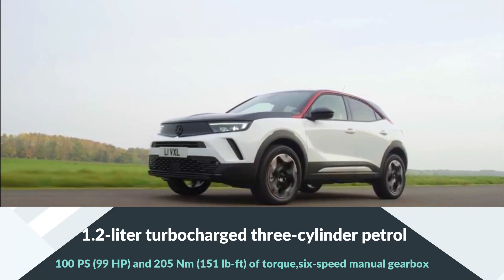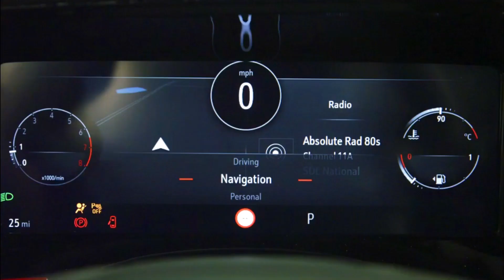2021 Opel Mokka GS Line Interior & Exterior | 2021 Vauxhall Mokka SRi Trim Interior & Exterior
Opel Mokka GS Line

The Opel Mokka GS Line (from €25,670 in Germany) is especially sporty: The exterior design features 18-inch light alloy wheels in TriColor black, a black roof, black exterior mirrors and skid plates front and rear in SUV design. The Opel Blitz, the Mokka nameplate and the Opel Vizor frame are in high-gloss black. The characteristic red signature line creates a strong contrast. The interior features a black ceiling, aluminium pedals and red décor. The black seats with side cushions in premium leather-look have red stitching and design accents.

As on the Mokka-e, drivers of the Mokka Ultimate and GS Line with internal combustion engines can select different drive modes that adjust throttle and steering response. With the six-speed manual gearbox, the special engine sound of the additional Sport mode creates an individual driving experience. In combination with the eight speed automatic transmission, three drive modes are available: Sport, Eco and Normal. The Multimedia Radio infotainment system with seven-inch colour touchscreen is compatible with Apple CarPlay and Android Auto.

Powertrain:
Under the bonnet, a 1.2-litre turbocharged three-cylinder petrol engines provides motivation in two states of tune, either 74kW and 205Nm or 96kw and 230Nm.

The low-output engine pairs with a six-speed manual, while high-output models come with either a six-speed manual or eight-speed dual-clutch automatic.

A 1.5-litre diesel with 81kW and 250Nm, matched to a six-speed manual reports 3.8L/100km consumption,